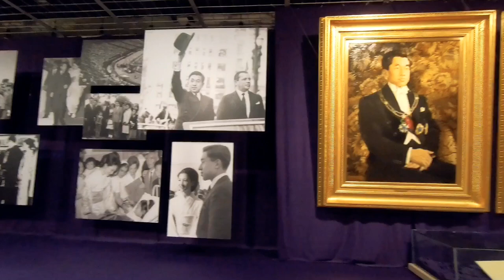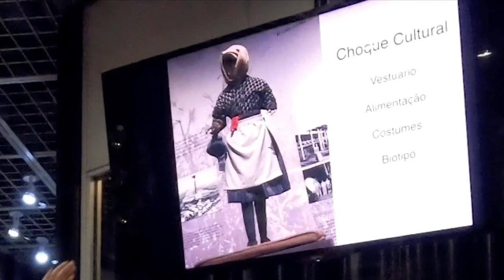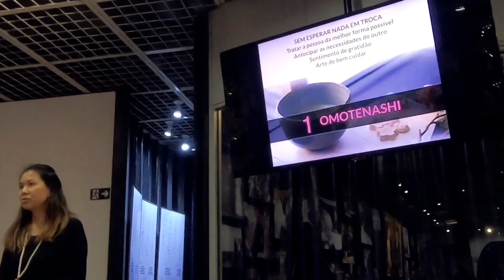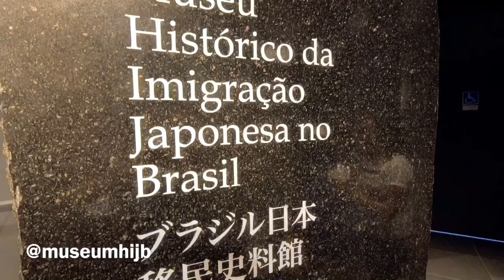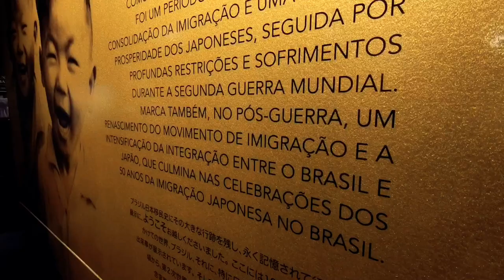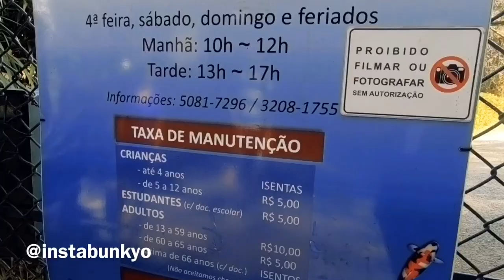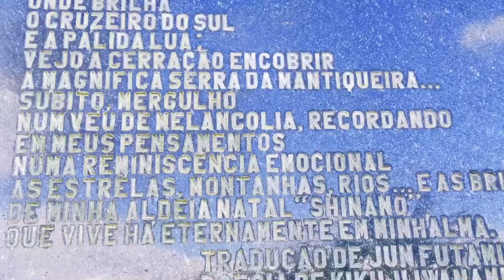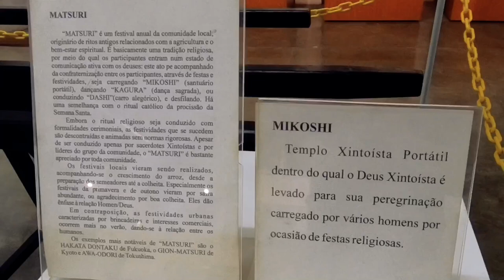🇧🇷 Cultura e Imigração Japonesa no Brasil - Japão BR 2019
Tive a honra de participar do Japão BR 2019, aprender e conhecer mais sobre a cultura japonesa, a história dos imigrantes japoneses no Brasil, música, gastronomia e arte.